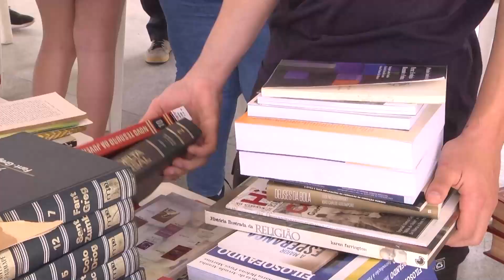Definidos detalhes da ‘FEIRA LITERÁRIA 2023’ e organizadores do ‘DESAPEGA’ são homenageados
Em uma reunião realizada no anexo II do Unec, na sede da Pró-reitoria de Pesquisa, Pós-graduação e Extensão, espaço que também abriga a Unec TV, foram tratados dois assuntos de importância singular. Na ocasião, ficaram acertados os detalhes da realização de mais uma edição da Feira do Livro. Também na oportunidade, o vereador Johny Claudy concedeu uma Moção de Louvor e Aplauso aos responsáveis pelo projeto ‘Desapega’. O encontro foi promovido na manhã desta terça-feira, dia 17.

Promover a diminuição do consumismo desnecessário e a educação ambiental. Esses são propósitos do projeto ‘Desapega’, que chega à sua 10ª edição. A iniciativa conta, desde a sua implantação, com a participação do Tiro de Guerra, do Movimento Amigos de Caratinga- MAC; do Lions Clube Caratinga Itaúna; da Escola Professor Jairo Grossi; mantida pela Fundação Educacional de Caratinga, que apoia e abriga o evento.

Em relação à 8ª edição da Feira Literária Professor José Lacerda da Cunha, ficou definido que o evento será mais uma vez realizado no Dia Nacional do Livro, comemorado no domingo, 29 de outubro. O local, o Coreto da Praça Cesário Alvim. Durante a Feira, os livros são disponibilizados gratuitamente. Estudantes, professores e a comunidade em geral, podem visitar o espaço, fazer doações, e levar para a casa quantas publicações julgarem necessário. A Feira é organizada pela Academia Caratinguense de Letras, em parceria com a Funec, com Escola Professor Jairo Grossi, Lions Clube Itaúna, Tiro de Guerra e Mac- Movimento Amigos de Caratinga.